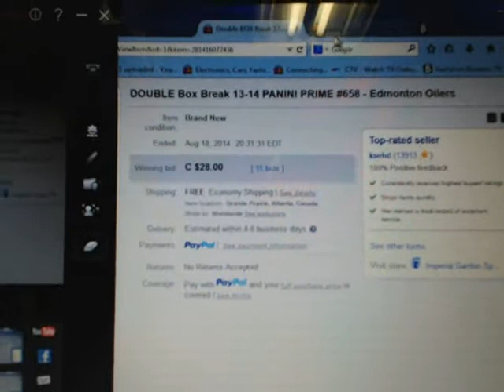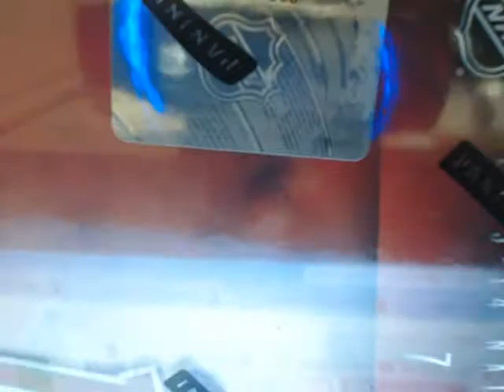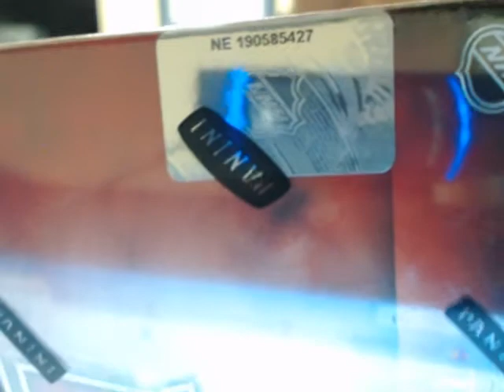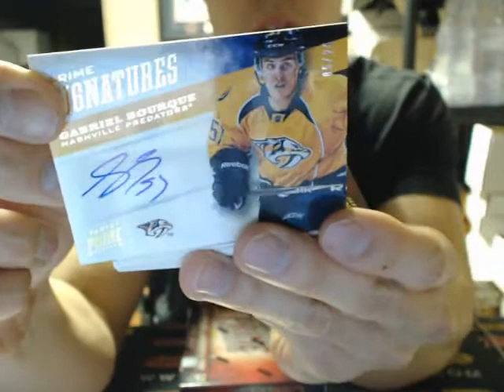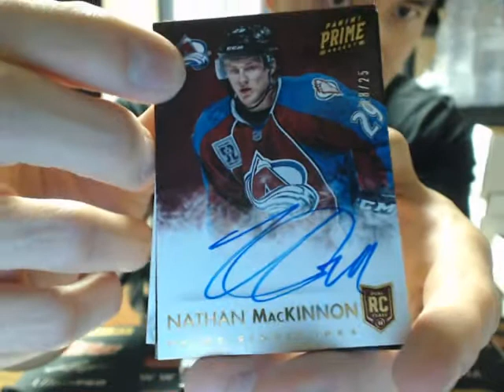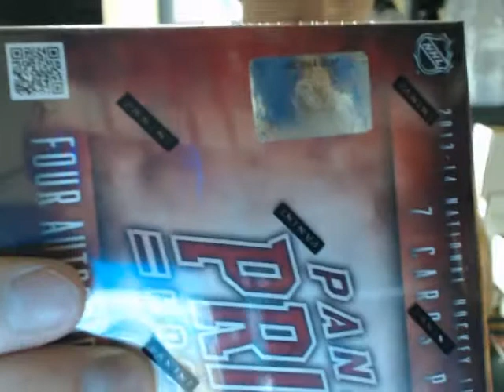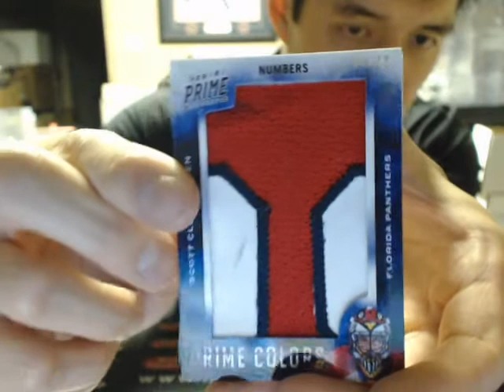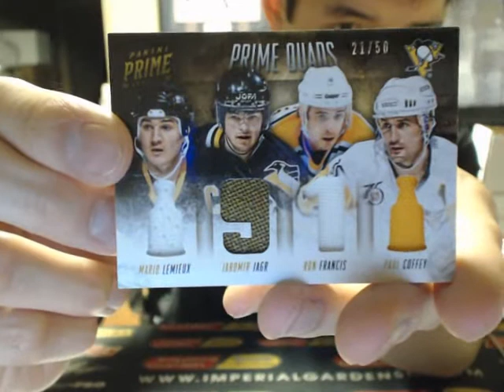Double Box Break #658 13-14 PANINI PRIME SET NHL HOCKEY